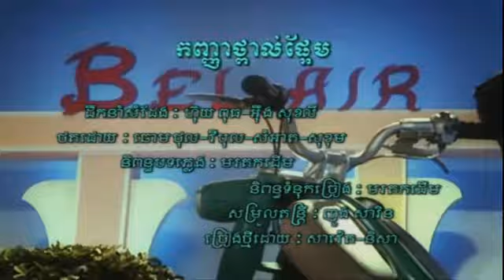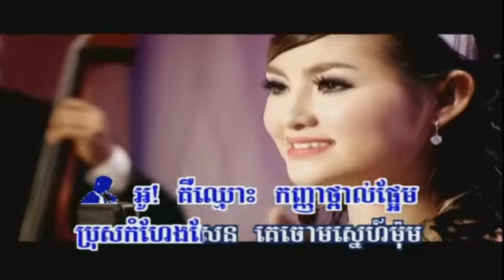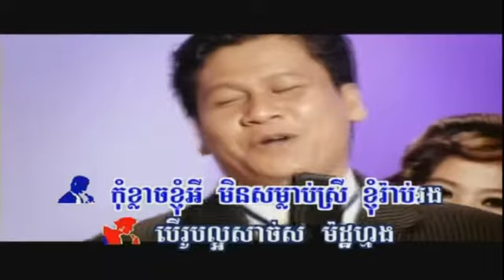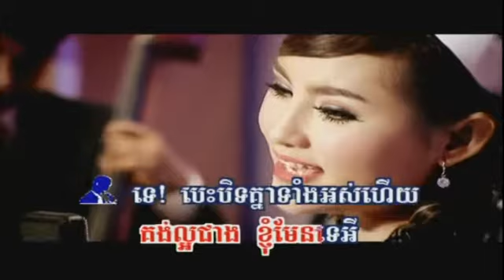Saveth & Nisa - Kanha Tpal Pa'am